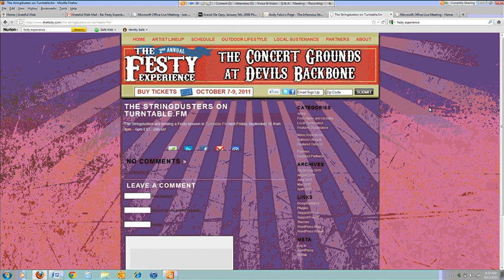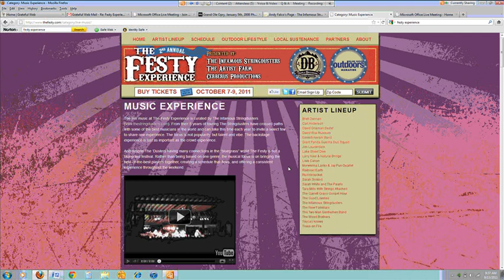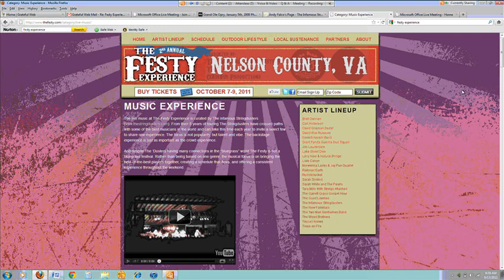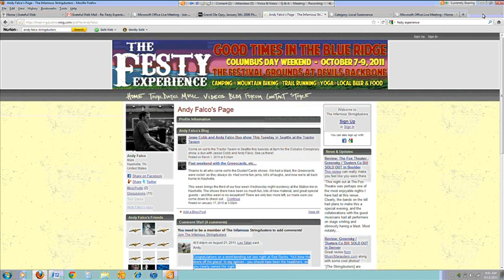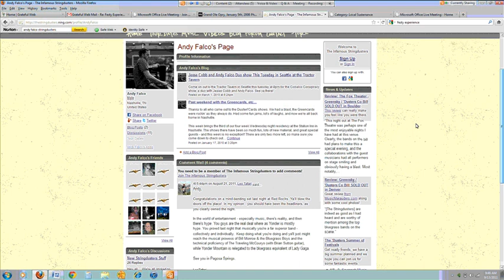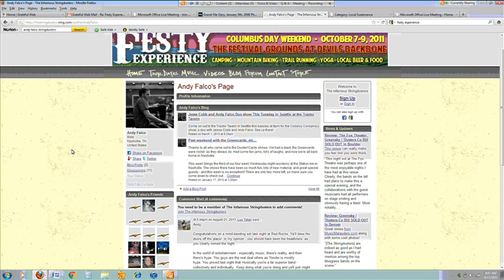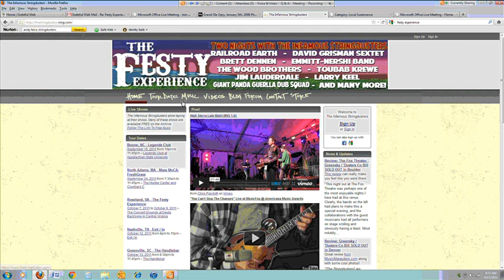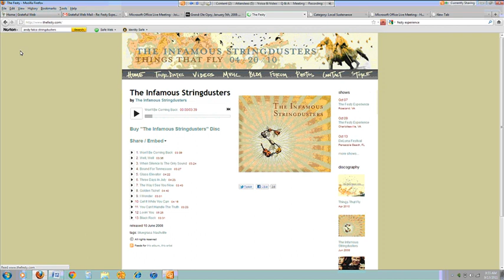Grateful Web Interview with The Infamous Stringduster's Andy Falco